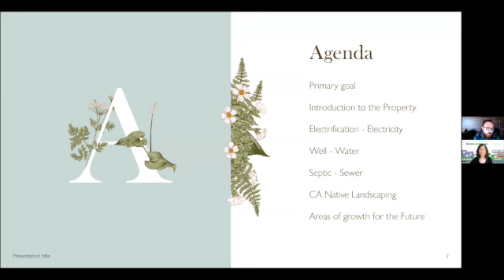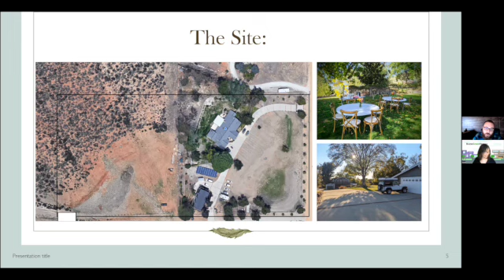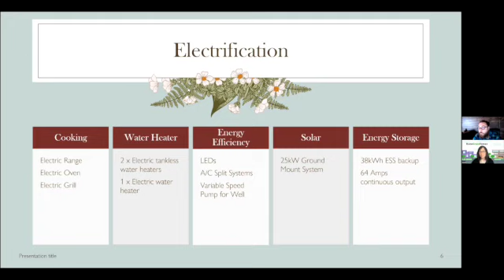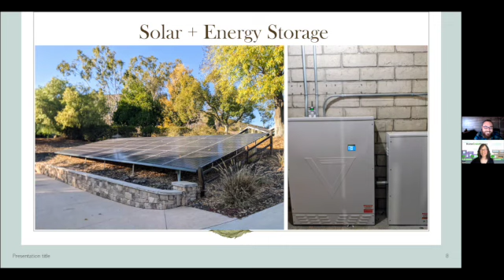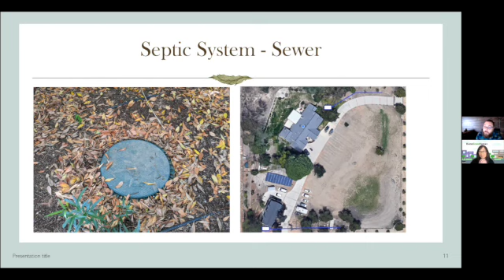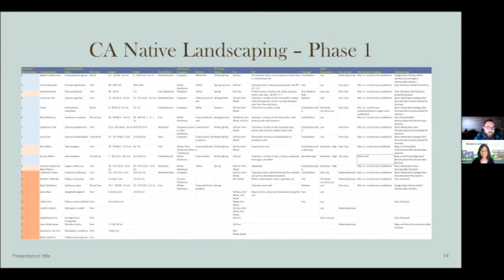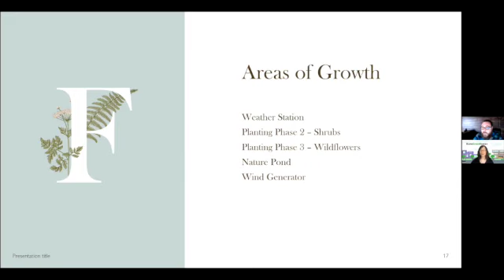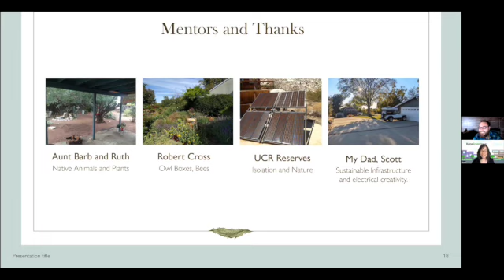Sustainable Site with Brandon Carlson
"Definition of sustainable site is it promotes land development and management practices with our future in mind.  So sustainable sites generate less waste, minimize impact on the landscape, and use less energy, water and natural resources."

Brandon is a Sr. Applications Engineer for one of an innovative solar technology company.  He was influenced by growing up with a father who was a pioneer of sustainable building professionals.  Now that he owns a property of his own up the hills in southeast of Los Angeles near Temecula, he has undertaken a truly regenerative transformation project of what once looked like a deserted property into a home with net-positive energy sanctuary.  Brandon shares the strategic approach he has taken to regenerate his home and the land surrounding his home on almost 5-acre of property including decarbonization, water management, and landscaping following the concept of “sustainable site.”